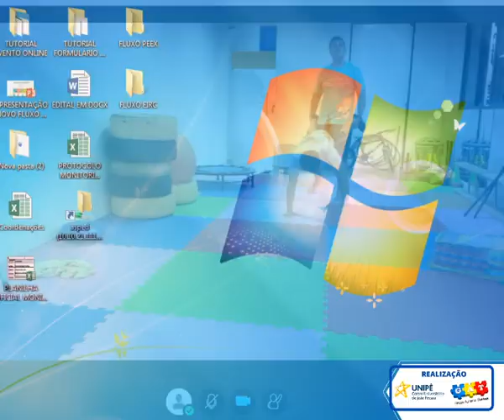Webinar 1 Atividades físicas para fazer em casa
Webinar 1 - 10h – Artur Ferreira – Atividades físicas para fazer em casa
Profissional de Educação Física; Pós-graduado em Psicomotricidade; Pós-graduado em aba; Pós-graduado em Análise do Comportamento Aplicado.